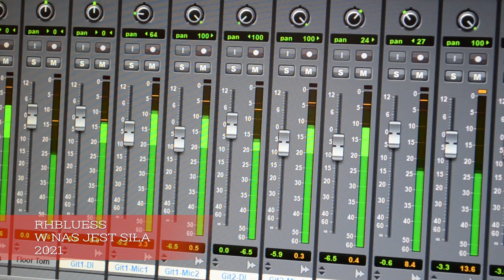"W NAS JEST SIŁA" - RHBLUESS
Pomagajmy. Na to jest zawsze dobry czas.

Muzyka: Waldemar Krupiński
Słowa: Dariusz Szaumkessel
Producent nagrania: Waldemar Krupiński
Realizacja wideoklipu: Radosław Grabarek